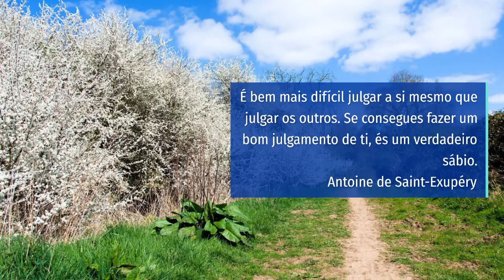Mensagens e frases de hoje: 03 de Janeiro de 2022 | Portal Blog do Lago